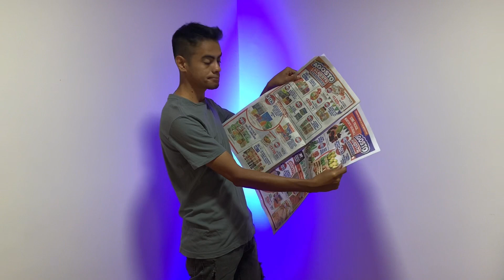Periódico roto y recompuesto - Truco de magia